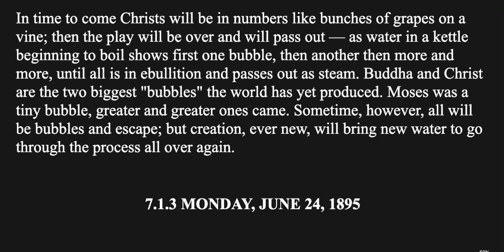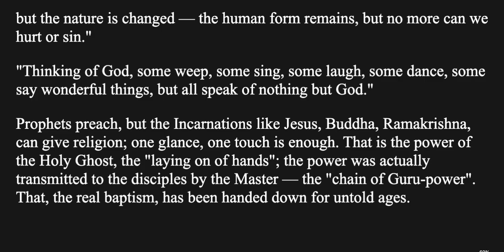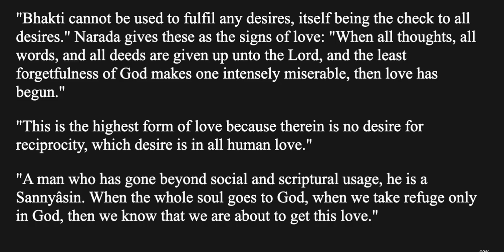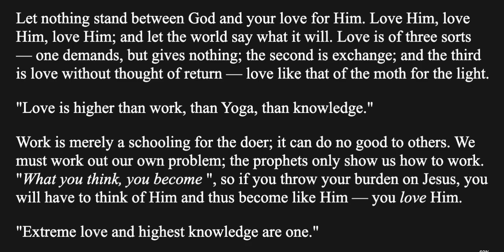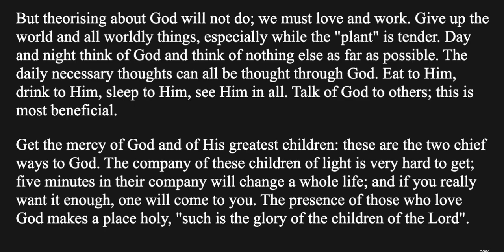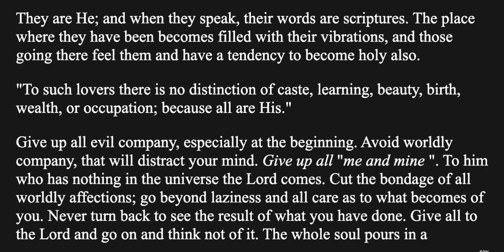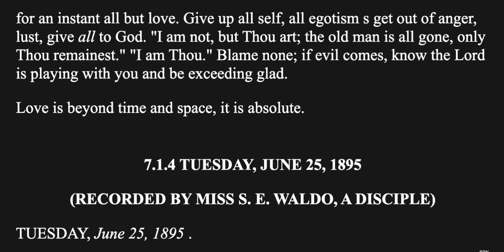The Complete Works of Swami Vivekananda Vol 7.1.3 Inspired Talks : Monday, June 24, 1895 | Audio